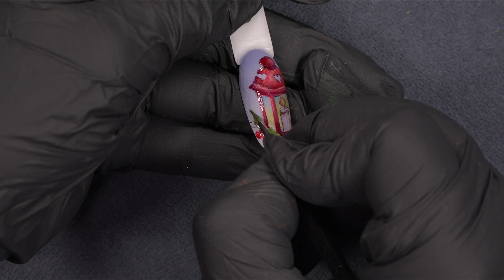Happy Christmas - Noemi Ibba (Season 9 Show 12)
Noemi Ibba is our trainer from Sardegna Italy and she is the queen of Nail art! Her designs are truly breathtakingly beautiful.